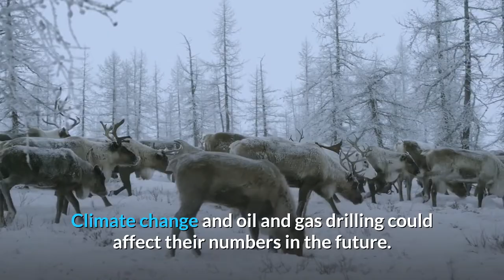12 Important Animals of North America | Animal Globe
This video will discuss about 12 important animals of North America. North America is a continent of varied landscapes, stretching from the Arctic wastes of the far north to the narrow land bridge of Central America in the south and bounded by the Pacific Ocean to the west and the Atlantic Ocean to the east.